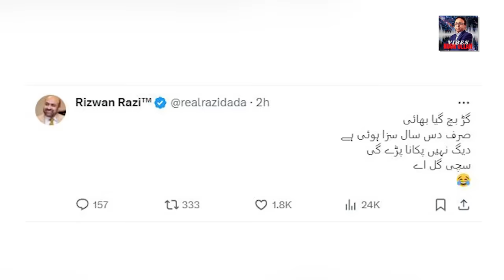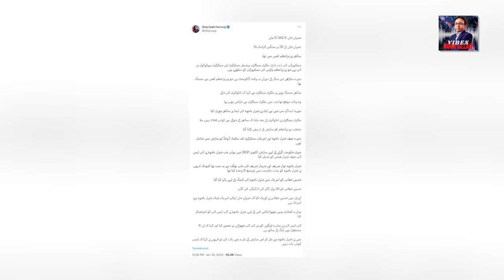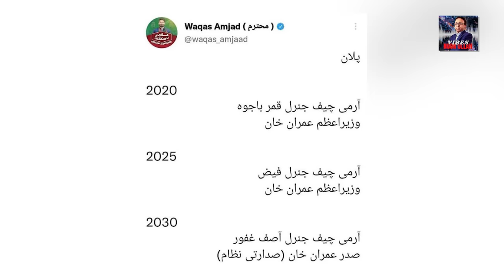Cypher Case mien Imran Khan aur Shah Mehmood Qureshi ko 10 saal saza | Phansi kyun nahi hoi...?